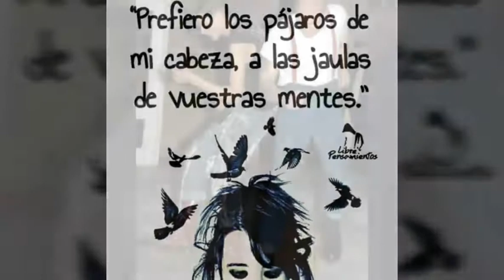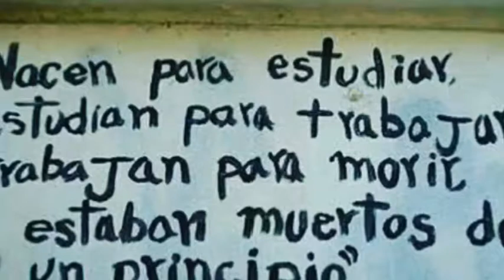Komando urbasa puedes seguir kritikando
(Detritos puedes seguir kritikando)

Sigue kritikando nos da igual pero si no sabes es mejor kallarse y parecer tonto antes de abrir la boka y konfirmarlo